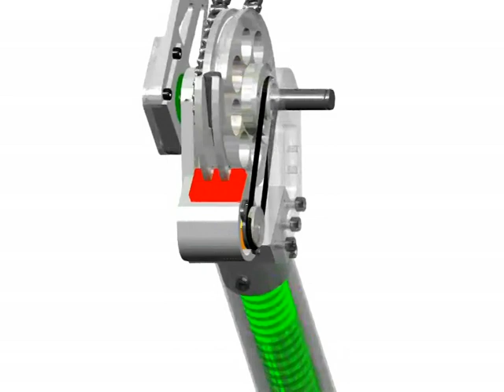ScarlETH Assembly Movie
Assembly of ScarlETH, the Series Compliant Articulated Robotic Leg developed at ASL for efficient running.